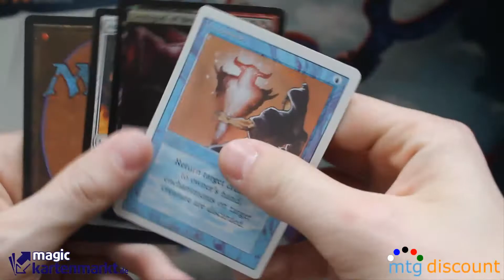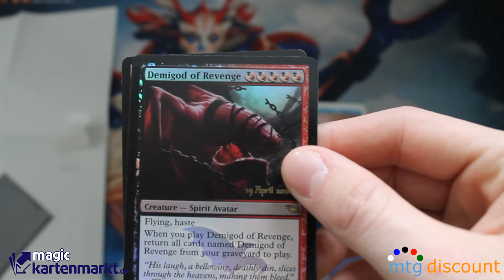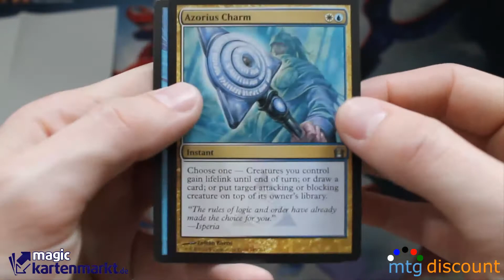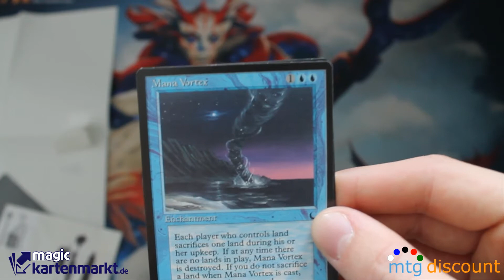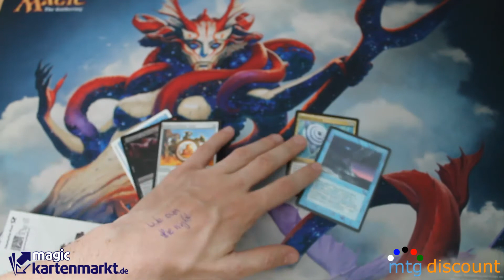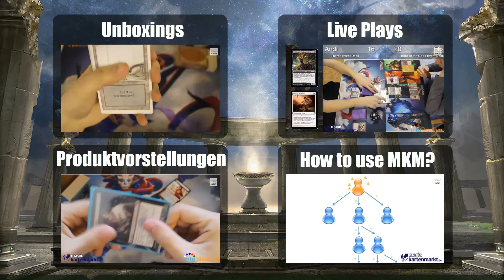MtG - Kartentausch mit shaggoth33- Tauschvideo #18 [Full HD]